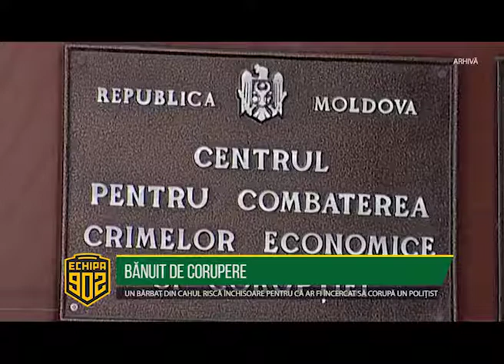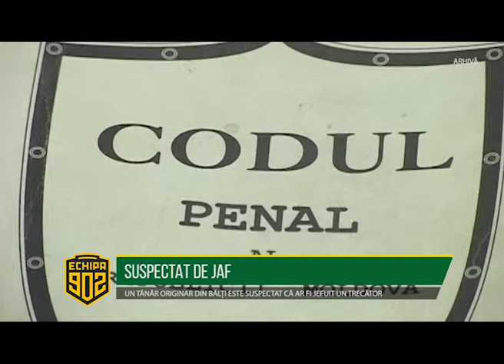Echipa 902 editie 2017 10 31